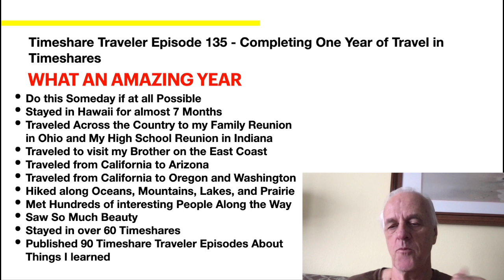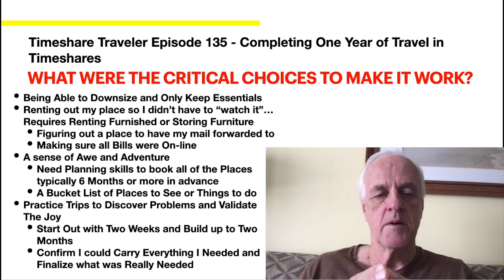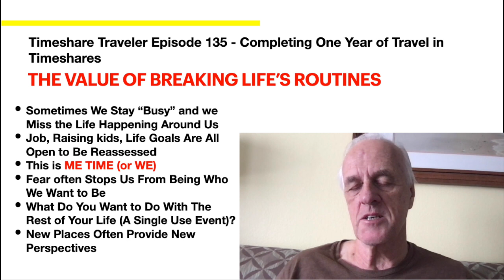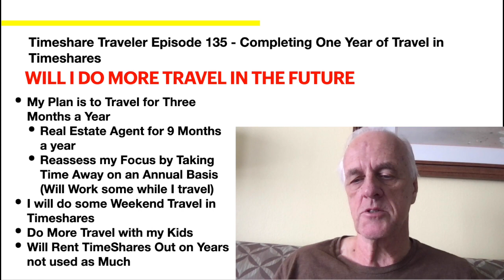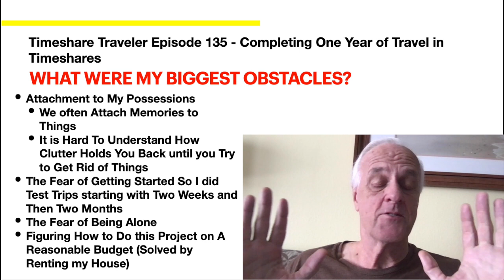Timeshare Traveler Episode 135... Completing One Year of Travel in Timeshares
What an Amazing Experience to Travel for a year in my timeshares.  Although I am a little sad to be ending this year, I got a chance to have an amazing adventure.  Spent seven months in Hawaii, Traveled across the US to visit friends and Family.   Just amazing memories seeing things and meeting people.  Hiked in all terrain and got to see the amazing country that I call home.

I also Shared some of my key decisions and key barriers to making this happen.   I tried to provide some insight in what the value of a year of travel can bring to your personal growth.  I highly recommend a year of travel for everyone because for me it was a way to reassess my life and make sure I focused on what is important for me.  Surprisingly, I accomplished a lot to make my life better.